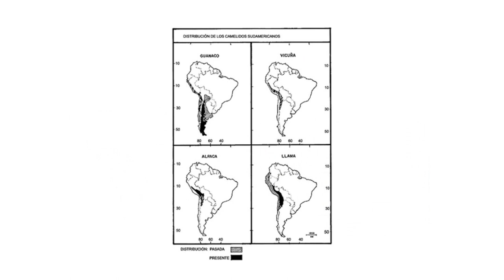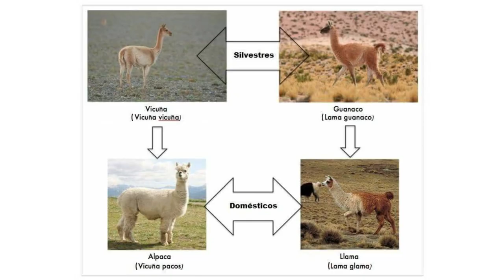BioPodcast 07: ¿Cómo tú te Llamas?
¿Cómo tú te Llamas? Es la pregunta que hoy les hacemos para invitarlos a ver nuestro BioPodcast y conocer un poco más acerca de un animal realmente majestuoso: La Llama🦙

Junto a Betto Alzate 🎼 artista musical y cantante merideño, tendremos una serenata a capela dedicada las coquetas Llamas del parque... ¿Las hará pestañear?

Y si deseas hacer un donativo, visita nuestra página web 👉🏻 y haz click en el ícono de donar❤️

por 📹 @gabriel.lacruzfilm

¡Nos vemos todos los domingos en el BioPodcast! 🎙️🦜